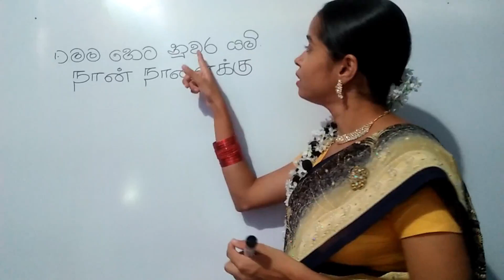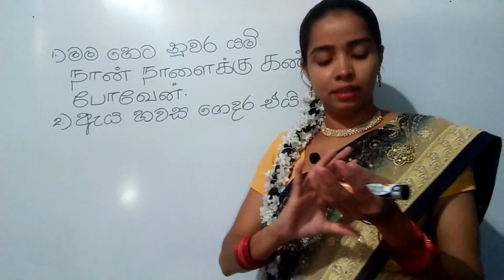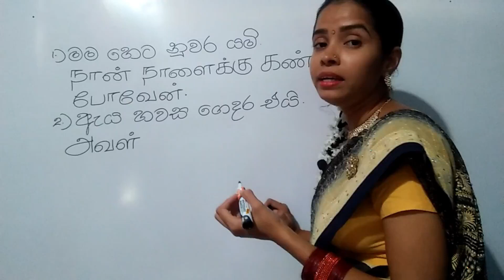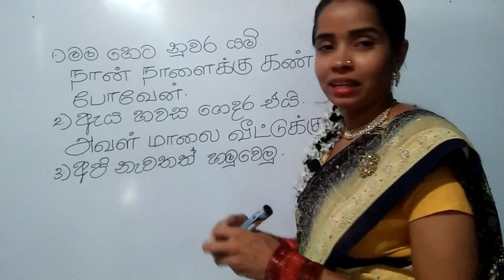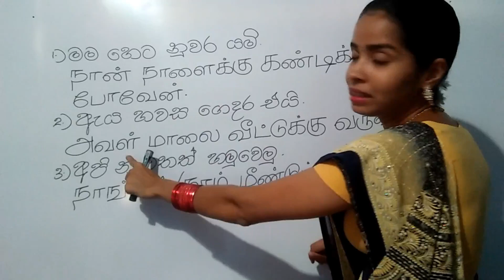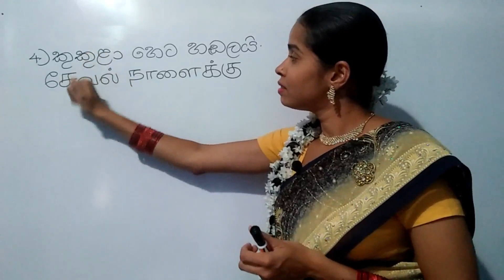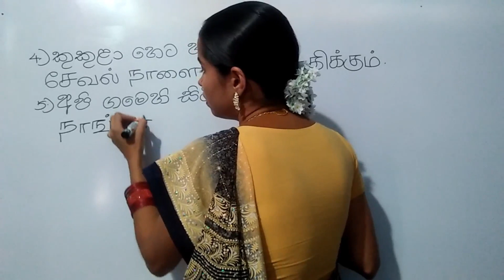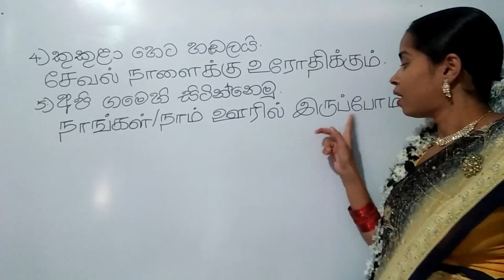anagatha kala demala wakya nirmanaya 1 - tamil anagatha kalaya - tamil anagatha kalaya wakya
දෙමළ පාඩම් ඇප් එකක් හරහා ඉගෙනගැනීමට දැන් ඔබට හැකිය. ඇප් එක පහත සබැදියෙන් download කරගත හැකිය.

ලියාපදිංචි වීමට
නම, ශ්‍රේණිය, දුරකථන අංකය
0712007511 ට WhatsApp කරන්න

ලියාපදිංචි වීමට
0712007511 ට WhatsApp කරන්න